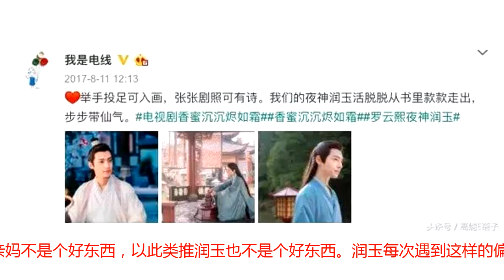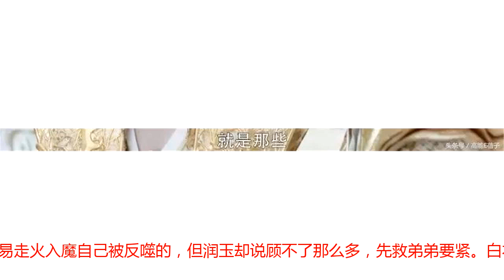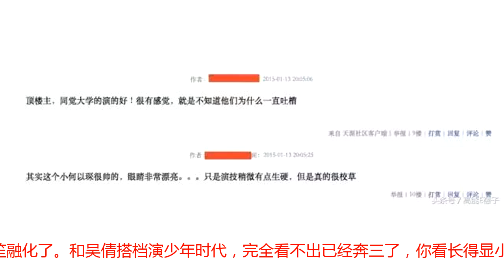关爱男二，麻烦帮我把小鱼仙倌打包带回家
【高能E蓓子】系今日头条签约作者，此文为高能E蓓子原创，禁止任何形式的转载，转载请后台联系，但欢迎你们转发到朋友圈。大家好，欢迎来到“关爱男二成长协会”。上一期，我们怜爱了《媚者无疆》的公子，今天，我们怜爱一下联盟的……不，天界的大皇子小鱼仙倌。小鱼仙倌来自电视剧《香蜜沉沉烬如霜》。他不是一条鱼，是一条龙，却因为曾被女主误认成一条鱼所以得名小鱼仙倌。小鱼仙倌名叫润玉，是天界大皇子，地位崇高却不受待见，因为他是庶出的。弟弟旭凤涅槃时失联了，天后第一反应就是润玉干的。天后找来“证据”，天帝宣润玉，开门见山劈头盖脸就是一顿骂：不忠不孝不仁不义。润玉说不是自己，天帝有理有据的说，就是你，狡辩。直到润玉亮出自己手上的伤，才稍微缓和了猜疑，但却又被扣上了“你怎么不告诉我”的大锅。直到弟弟旭凤亲自来解释，润玉才算是彻底摆脱嫌疑。天后不是亲妈，她每次提起润玉白眼都恨不得翻到天上去，在她眼中，润玉亲妈不是个好东西，以此类推润玉也不是个好东西。润玉每次遇到这样的偏颇，虽然心里会不舒服，但始终是保持隐忍的态度。天帝为了维护家庭表面和谐所以一直坚持和稀泥，基本上从不主动维护大儿子，只把一颗心放在小儿子身上。是